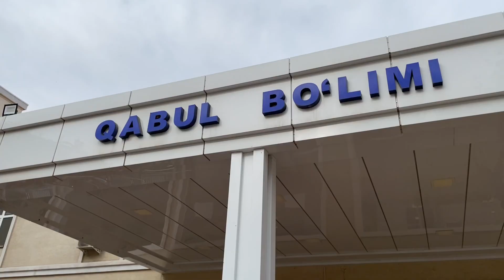Day in the life of a 4th year Medical student | Tashkent Medical academy urgench branch | surgery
Tashkent Medical Academy Urgench Branch | First day in surgery department at khorezm regional hospital | Indian student in uzbekistan Urgench 🇺🇿  |
Today it had our first class at the surgical disease department in multidisciplinary
khorezm regional hospital.

I by myself is a student of TASHKENT MEDICAL ACCADEMY Urgench branch you have any kind of question feel free to contact i will try to help you sort out your you confusion and give you best option to choose for your study abroad .I can speak
Hindi, URDU and ENGLISH